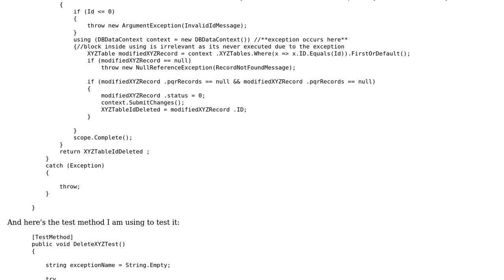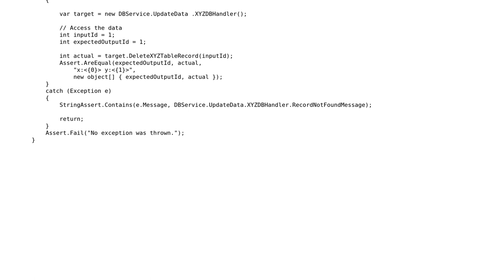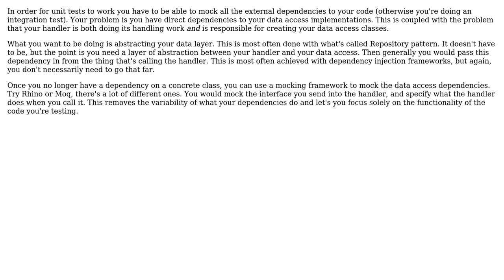Software Engineering: How to write unit tests for a piece of code that has a data context?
With thanks & praise to God, and with thanks to the many people who have made this project possible! | Content (except music & images) licensed under CC BY-SA | Music | Images & others | With thanks to user keuleJ user Goldfish user control and the Stack Exchange Network Trademarks are property of their respective owners. You are responsible for your own actions.